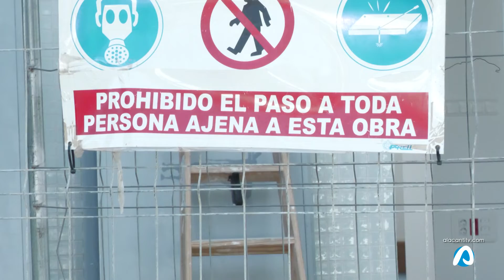Las obras de Tossal Lab entran en su fase final y estará operativo en octubre